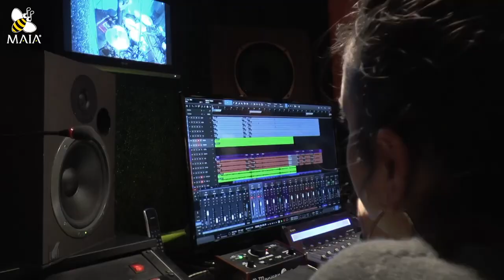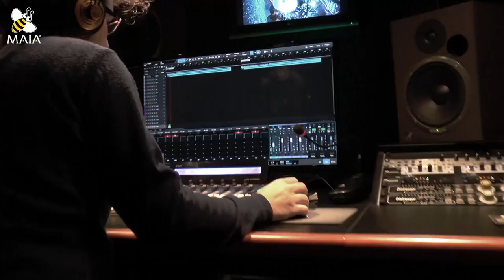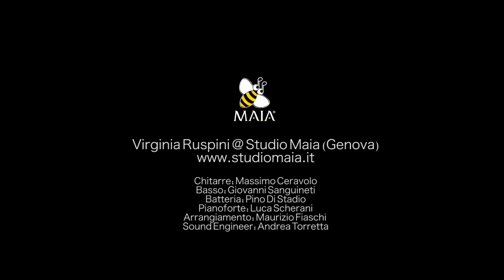Virginia Ruspini - Yo Quiero Amarte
Compositore e autore: Maurizio Fiaschi
Voce: Virginia Ruspini
Chitarre: Massimo Ceravolo
Pianoforte: Luca Scherani
Basso: Giovanni Sanguineti
Batteria: Pino di Stadio
Produzione: Juan Carlos Cardona Arias